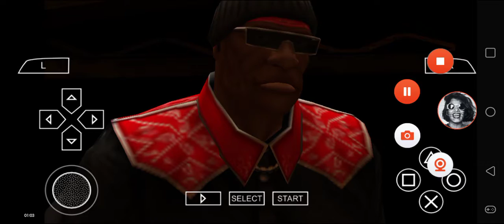Def Jam FFNY The Takeover - Gladoroth3000's Request Matches Part 11